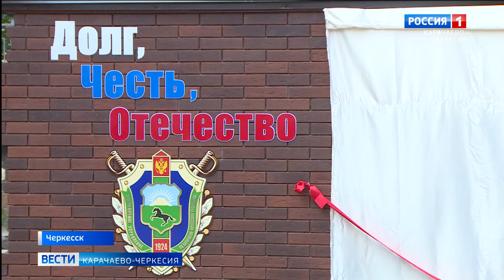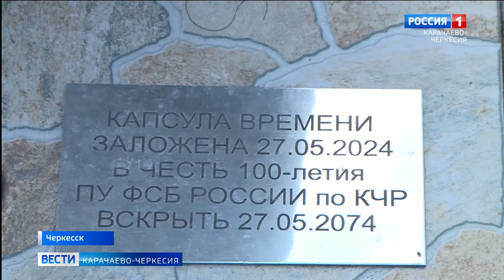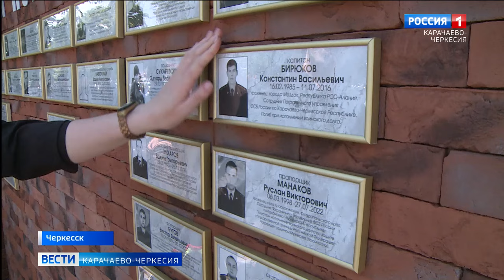В Черкесске открылась стена памяти погибшим сотрудникам ФСБ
Экспозиция Аллеи пограничной славы в Черкесске пополнилась двумя памятными экспонатами -  стеной памяти погибшим сотрудникам всех поколений и памятным камнем в честь векового юбилея пограничного Управления ФСБ России по Карачаево-Черкесии.